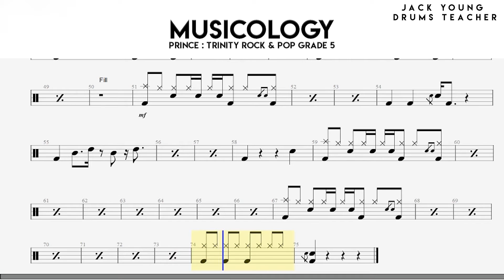Musicology Trinity Rock & Pop Drums Grade 5